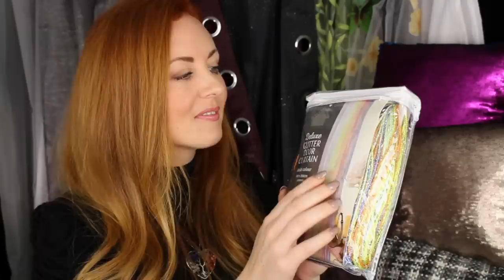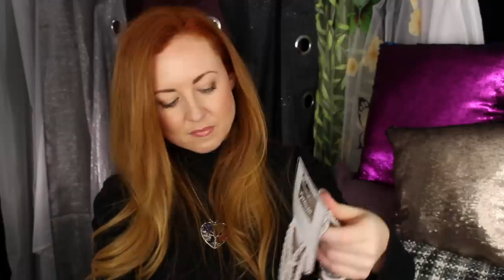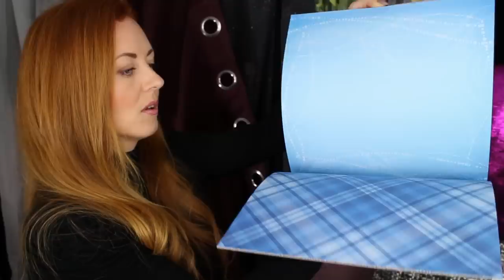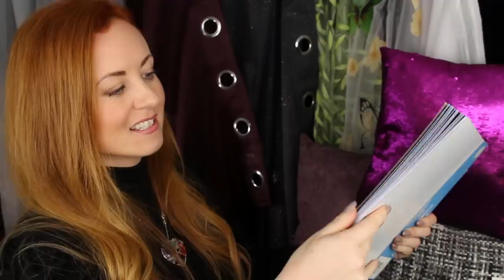Whispers Interior Design ✨ ASMR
Welcome to Whispers Interior Design for all your ASMR soft furnishing needs 🤗 01:42 Curtains, 07:51 Little Butterflies, 09:26 Crunchy Voile Panel, 11:05 Door Curtain Packet, 12:43 Tie Backs, 16:01 Cushions, 28:26 Tableware, 36:25 Wallpaper samples, 44:31 Pottering about :-D of course! Uploaded with LOVE from me, Emma

Items in this video:
🌸US Links
Chakra Tree of Life Necklace
Nail Polish
Top Coat
Mermaid Pillows
Butterfly Decorations
🌷UK Links -
Nail Polish
Top Coat
Mermaid Pillows
Butterfly Decorations
🌼CA Links -
Nail Polish
Top Coat
Mermaid Pillows
Butterfly Decorations